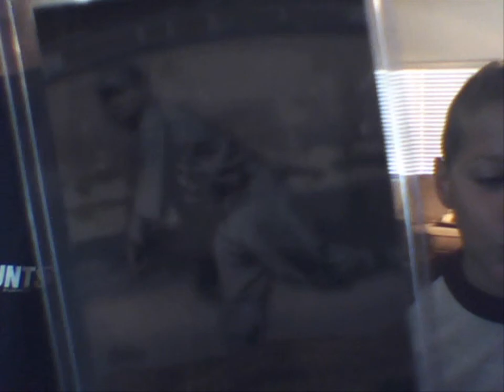Avocado!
Please tell us what you think by posting a comment and liking this video. We really appreciate it! Thanks!